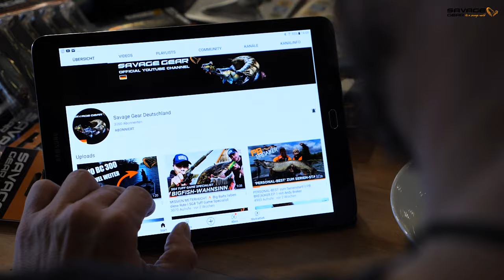IT'S MONSTER TIME 🦖 Der KÖDER für kapitale Hechte und Zander💥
BIG-FISH Jäger Andy Breker stellt euch brandneue Savage Gear Köder vor. Ihr wollt kapitale Fische fangen? Ihr seid heiß auf große Hechte und Zander? Dann schaut euch die neuen SG Monster Köder an, die in ihrer neuen Version noch besser sind. Bist auch du mutig genug die großen Köder zu angeln?

🔴Monster Slug
👉integrierte Luftkammer, steht immer gerade im Wasser
👉eingebaute Glasrassel
👉2 Größen: 20cm + 25cm

🔴Monster Vertical Head
👉Soft-Skin-Technologie, eingegossenes Blei in Gummifischmaterial
👉Antistatischer Haken
👉einfache und sichere Montage
👉2 Gewichtsklassen: 45 Gramm + 5 5Gramm

Der Monster Slug und Shad eignet sich perfekt zum pelagischen Angeln. Außerdem lässt er sich wunderbar jiggen. Probiert es aus!